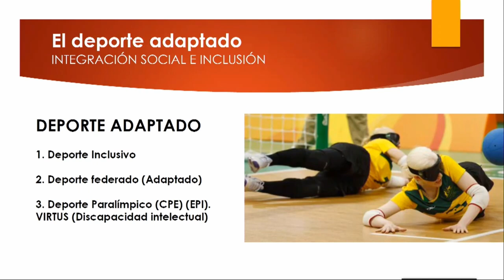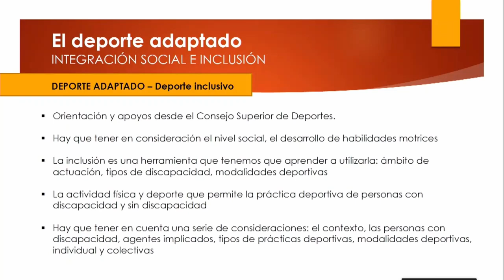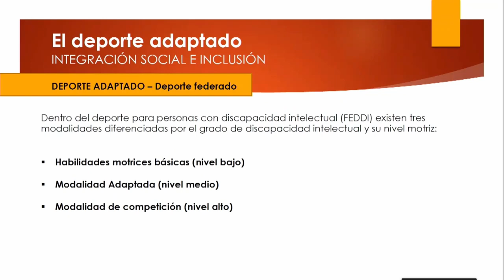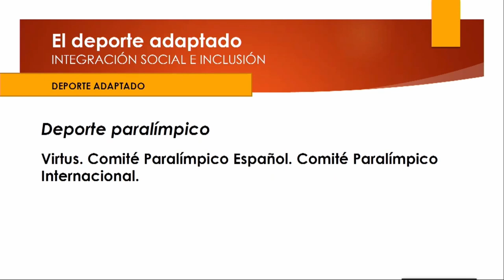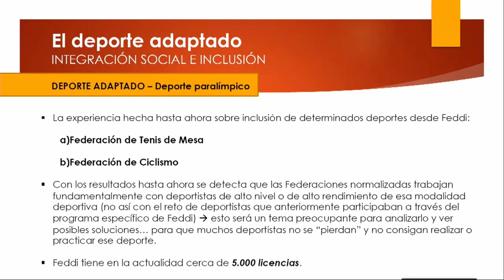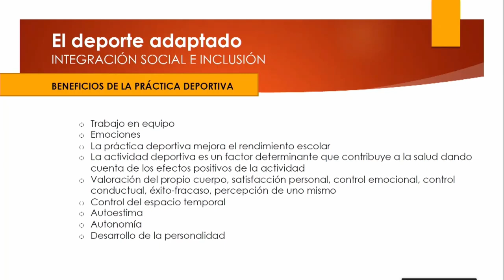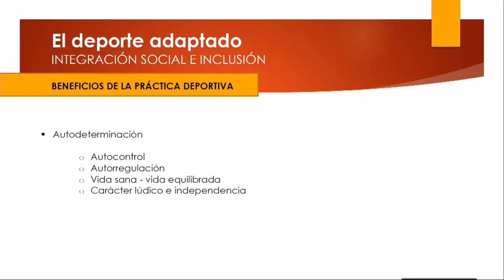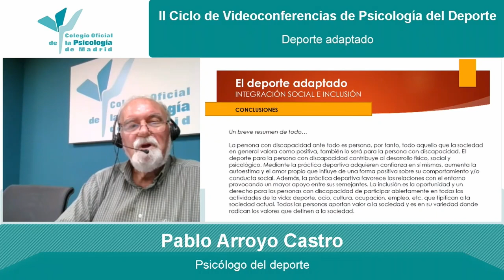Ciclo de Conferencias de Psicología del Deporte. Pablo Arroyo. 27-06-22